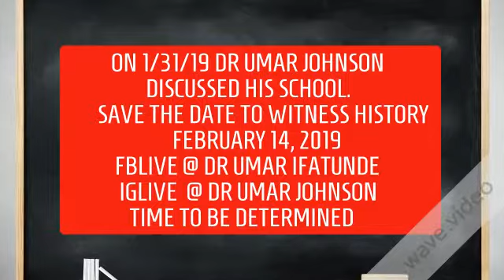DR UMAR JOHNSON COUNTDOWN - "I HAVE THE SCHOOL!"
Today is Friday, February 1, 2019. We are counting down the days until February 14, 2019. Join us to witness something great or something devastating. How do you feel about the FDMG school journey? Please let us know your comments.